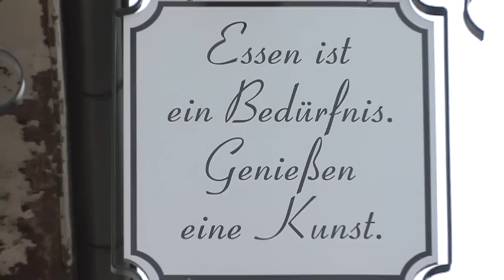Global Cooking: Schwäbische Maultaschen Weinstube Eisele in Esslingen am Neckar Germany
Global Cooking: Schwäbische Maultaschen  Weinstube Eisele in Esslingen am Neckar
Global Vision Film Production Germany